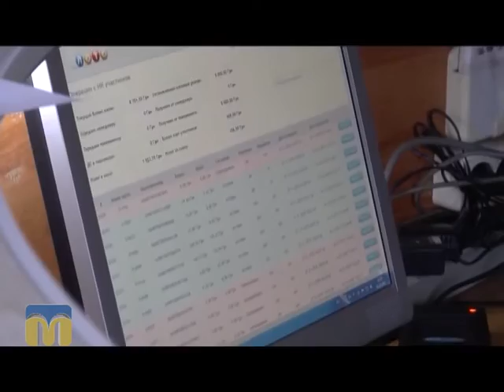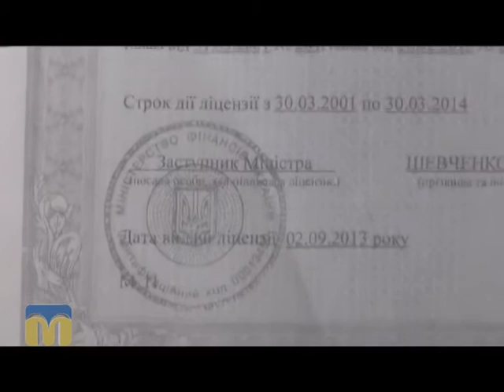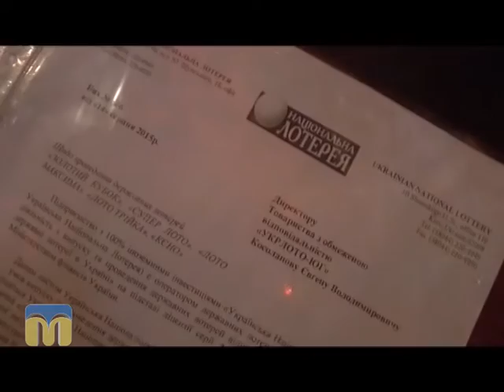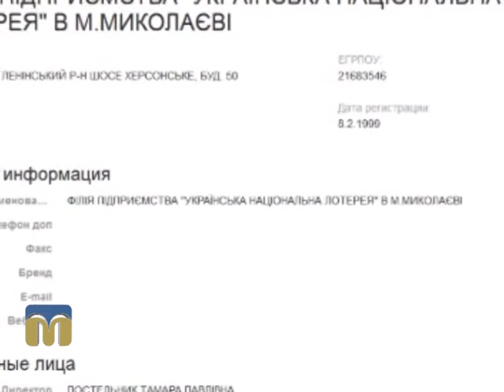ТНМ сюжет - незаконні гральні автомати 17.12.2015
Активісти викрили мережу підпільних гральних закладів у Миколаєві